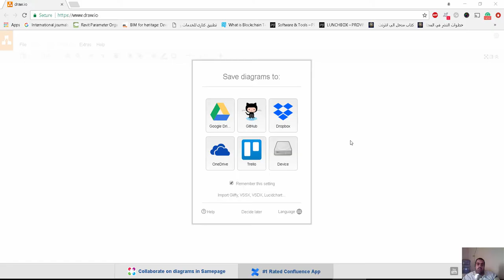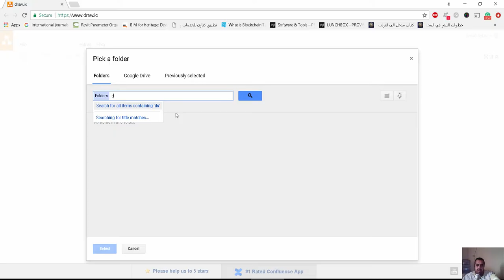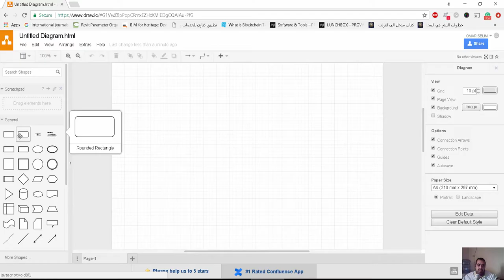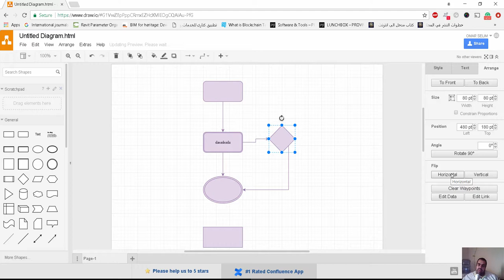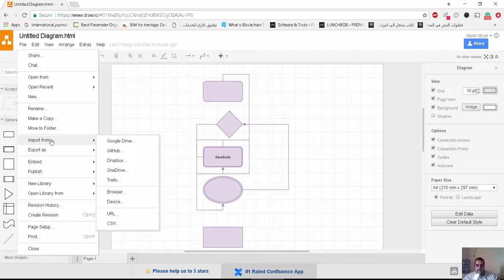draw io لانشاء المخططات والرسوم البيانية بسهولة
شير مشاركة

draw io  لانشاء المخططاتdraw io هي أداة قوية ومرنة لإنشاء المخططات والرسوم البيانية بسهولة. يمكنك استخدامها لتصميم مخططات انسيابية، مخططات تنظيمية، خرائط ذهنية، وغيرها الكثير. توفر draw io واجهة استخدام بسيطة، حيث يمكنك سحب وإفلات العناصر لتشكيل الرسومات الخاصة بك بطريقة مريحة وسريعة.
draw io  لانشاء المخططاتdraw io هي أداة قوية ومرنة لإنشاء المخططات والرسوم البيانية بسهولة. يمكنك استخدامها لتصميم مخططات انسيابية، مخططات تنظيمية، خرائط ذهنية، وغيرها الكثير. توفر draw io واجهة استخدام بسيطة، حيث يمكنك سحب وإفلات العناصر لتشكيل الرسومات الخاصة بك بطريقة مريحة وسريعة.يمكنك أيضاً تخصيص المخططات الخاصة بك بواسطة مجموعة متنوعة من الألوان والأشكال والخطوط، مما يتيح لك التعبير عن أفكارك بطرق مبتكرة. تدعم draw io التعاون الفوري بين عدة مستخدمين، مما يسهل العمل الجماعي ومشاركة الأفكار في الوقت الحقيقي. كما أن الأداة تدعم التخزين السحابي، مما يسمح لك بحفظ مشاريعك ومشاركتها بسهولة دون القلق بشأن فقدان البيانات.

بالإضافة إلى ذلك، تقدم draw io مجموعة متنوعة من القوالب المعدة مسبقاً، مما يسهل عليك البدء في مشاريع جديدة. سواء كنت محترفاً تبحث عن وسيلة لتوضيح أفكارك أو طالباً يحتاج إلى تصميم مخطط دراسي، فإن draw io توفر لك الأدوات المناسبة لذلك.

لا تنسَ أن explore خيارات التصدير المتاحة، حيث يمكنك حفظ رسوماتك بصيغ مختلفة مثل PNG أو PDF، مما يتيح لك استخدامها في العروض التقديمية أو التقارير بشكل مريح. بفضل هذه الميزات، تجعل draw io عملية إنشاء المخططات تجربة ممتعة وفعالة.
بفضل خيارات التخصيص المتنوعة، يمكنك تغيير الألوان، والأشكال، والأنماط لتناسب احتياجاتك. كما تدعم الأداة التعاون الفوري، مما يسمح لأكثر من مستخدم بالعمل على نفس المخطط في الوقت الحقيقي. يمكنك أيضًا حفظ أعمالك على السحابة أو تصديرها بصيغ مختلفة مثل PNG وPDF وSVG.